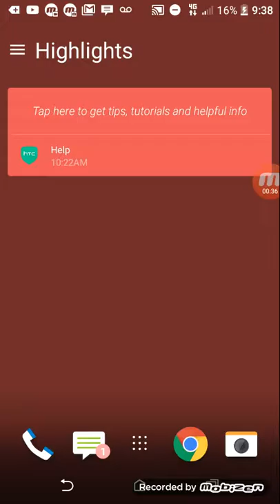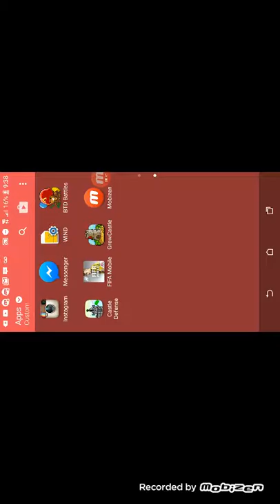Castle grow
Suspibe